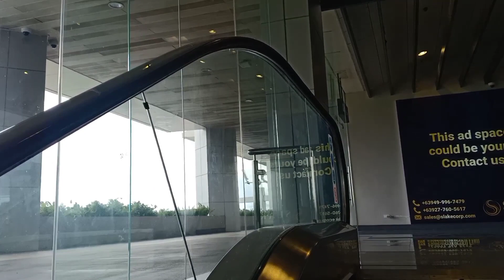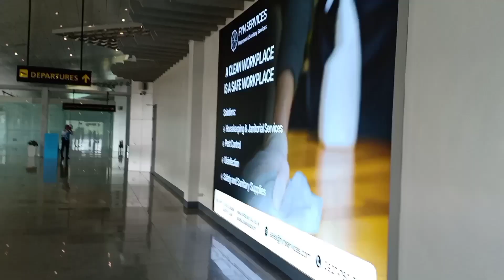Inside Bicol International Airport